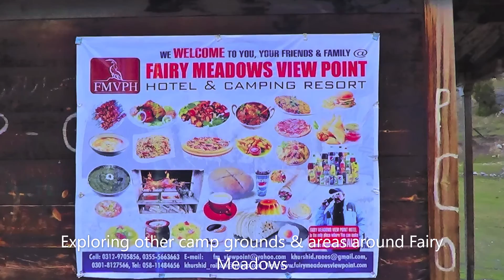Exploring other camp grounds & areas around Fairy Meadows - TtFMGB - Ep 10 of 15